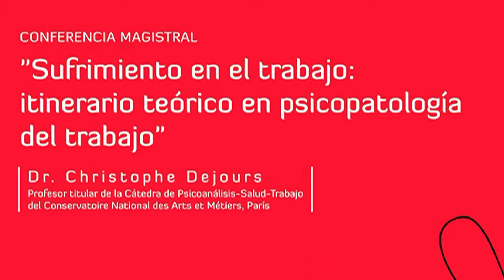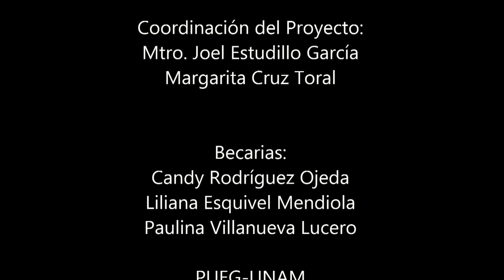Sufrimiento en el trabajo... (francés), Dr. Christophe Dejours.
Conferencia magistral Sufrimiento en el trabajo: itinerario teórico en psicopatología del trabajo.

Ponente: Dr. Christophe Dejours

Idioma: Francés

1 de septiembre de 2016

Christophe Dejours habla de la psicopatología y de cómo el trabajo industrial afecta a la salud mental de los trabajadores y trabajadoras. Para él el trabajo no sólo es un entorno, no sólo es una condición exterior sino que el trabajo está vivo, el verdadero trabajo para que sea una labor que produzca de manera eficaz exige que sea desde lo interno, desde la subjetividad de las personas. Explica como las obligaciones laborales se adueñan de la conciencia de las personas trabajadoras y entran como subjetividad y explica cómo sin esta apropiación no hay producción de calidad. A partir de esto nacen las obligaciones que el trabajo impone a través de esta apropiación. Para él estas “obligaciones” son una invasión de la personalidad de las y los trabajadores que produce sufrimiento e individualismo en las personas. Las personas trabajadoras dejan de sentir empatía por sus compañeros y viven en una lucha constante para no ser despedidos, se pierde la reciprocidad entre individuos. También nos habla de cómo a partir de estas sensaciones las personas empleadas desarrollan mecanismos de autodefensa ante esta invasión de la personalidad a través de la organización colectiva en el ámbito laboral.